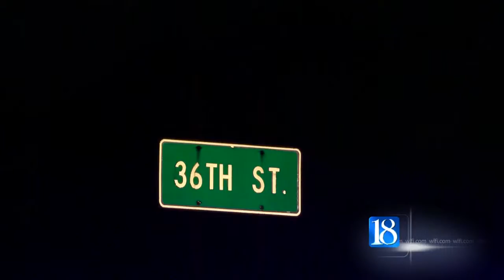Driver who disregards red light causes South Street crash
The eastbound lands on South Street were closed for about an hour Wednesday after a car and commercial truck collide.